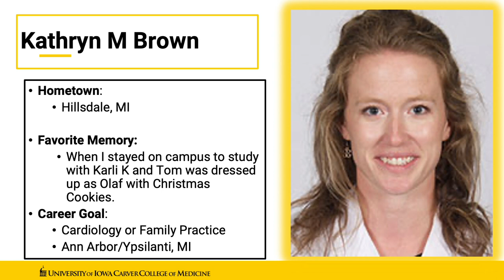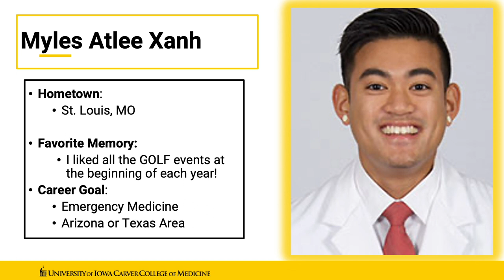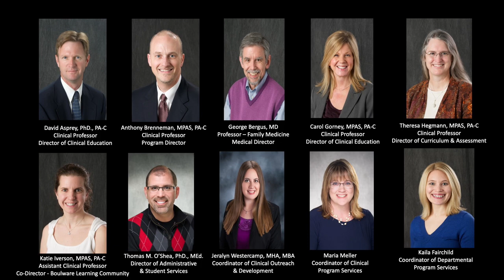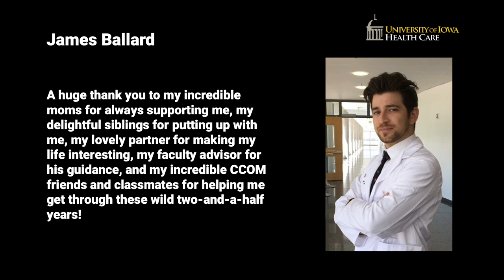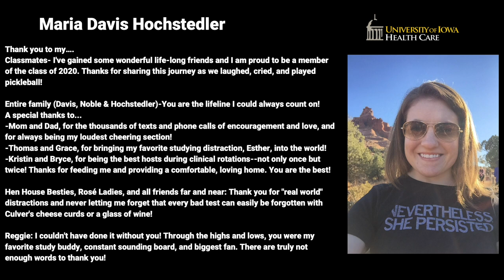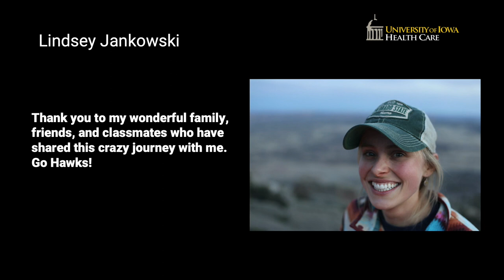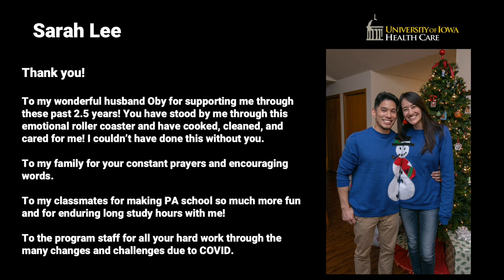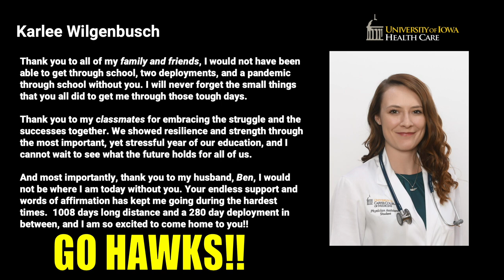Carver College of Medicine Physician Assistant Graduation - December 4, 2020